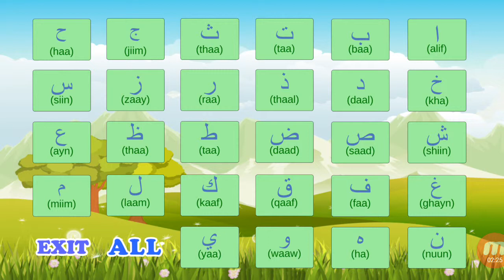ا ب ت ث Алиф бе те се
Алиф бе те се